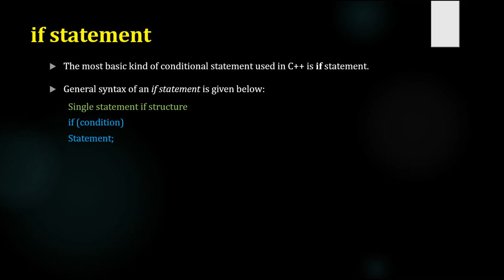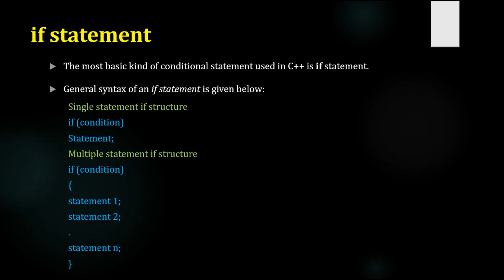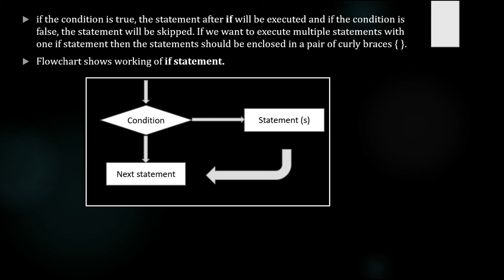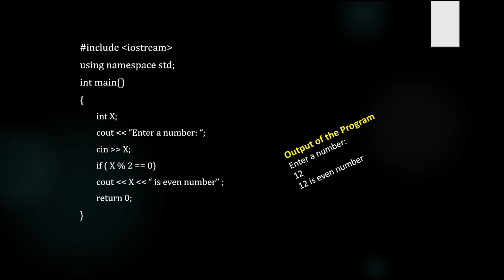if statement in C++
In this video, you will learn what is if statement.  syntax of if statement. how if statement execute, what is the uses of if statement.